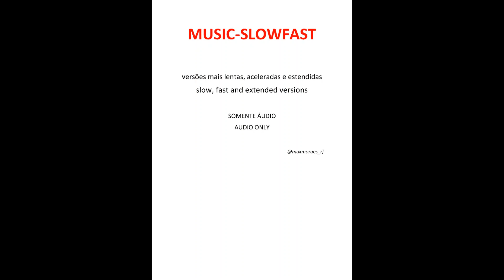ALINE BARROS - Consagração / Louvor Ao Rei (versão acelerada)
ALINE BARROS - Consagração / Louvor Ao Rei